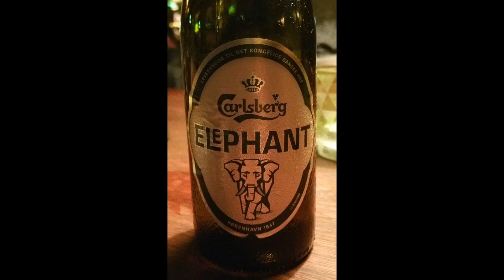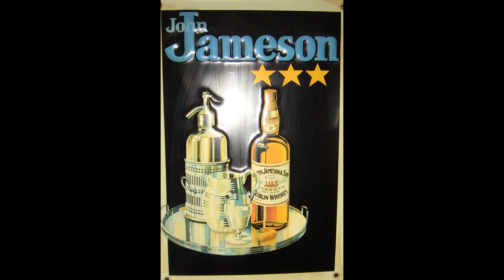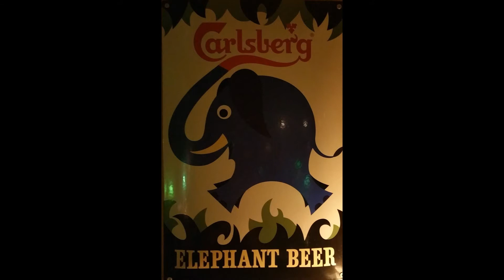The CatPack Feat. Bob Rockwell & Niels "Flipper" Stuart 1/ - January 2017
Hvide Lam, Copenhagen, January 11, 2017

Lasse Rømer (trp & voc), Eddie Pless (Trb), Søren Svagin (p), Tue Bjerborg (g), Rune Fog-Nielsen (b).
Feat. Bob Rockwell (sx) & Niels "Flipper" Stuart (sx).

00:10  But Not For Me
08:23  Take The A-Train
14:32  A Foggy Day In London Town